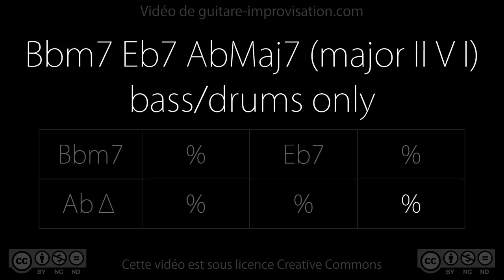Bbm7 Eb7 AbMaj7 (jazz II V I) - 140 bpm (bass/drums) : Backing Track